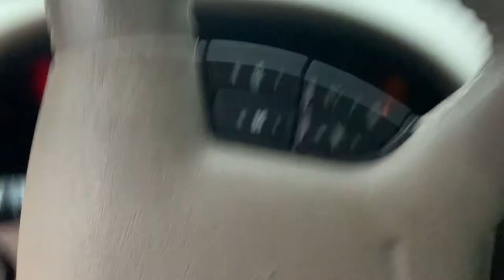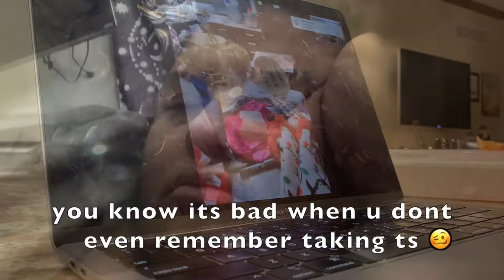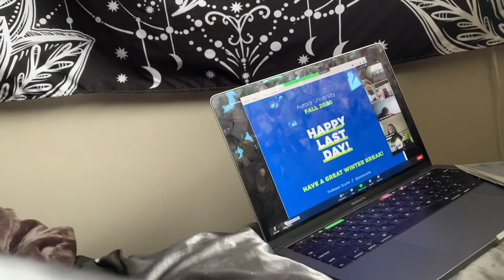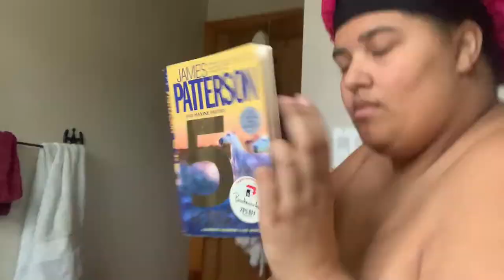FINALS WEEK || AURORA UNIVERSITY VLOG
Hey yall, thank you for joining in with me and watching this video. It truly means a lot. So in this video i'm really just running errands for Christmas during my last week of school for the semester.